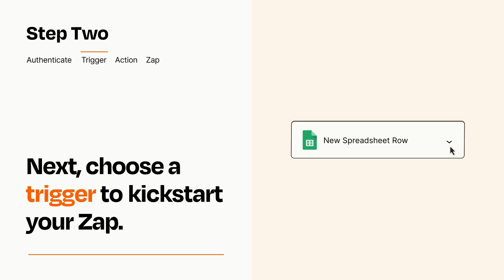How to connect Google Sheets to pdfFiller - Easy Integration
So you want to connect Google Sheets to pdfFiller? You can do it with Zapier!